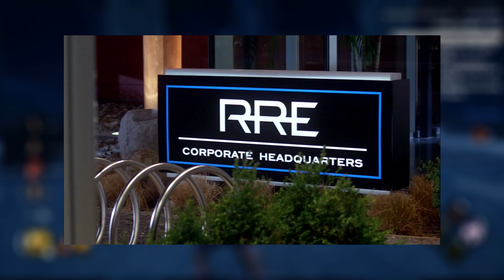Could Supernatural Work In Dead by Daylight?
Could Supernatural Work In Dead by Daylight? - DBD

What would you think about a potential Supernatural chapter?

Become a member and get access to awesome emotes and rewards, all while supporting this channel in a huge way!

"Tainted (Instrumental Version)" by Red Revision